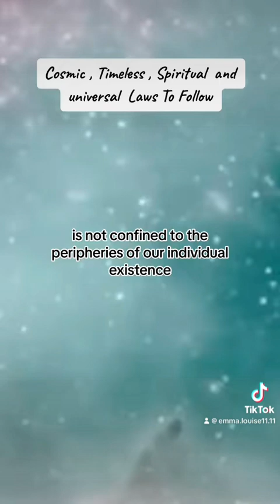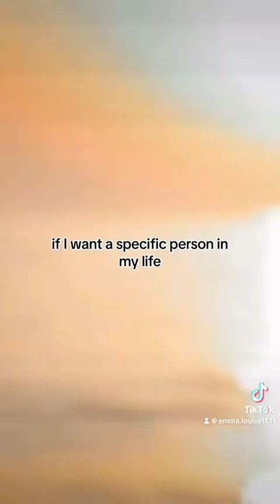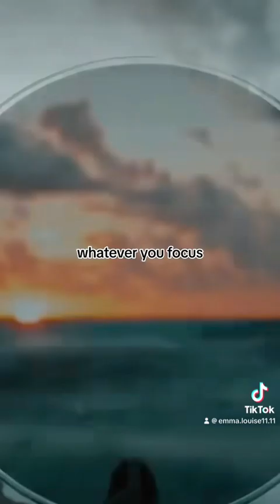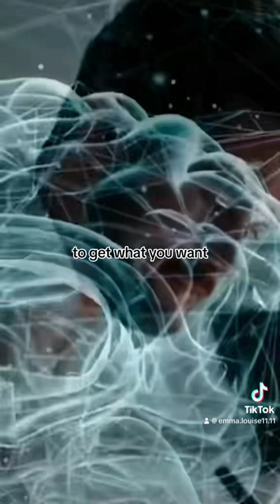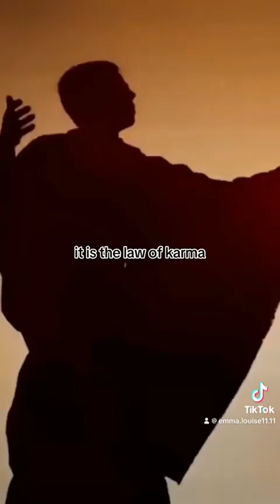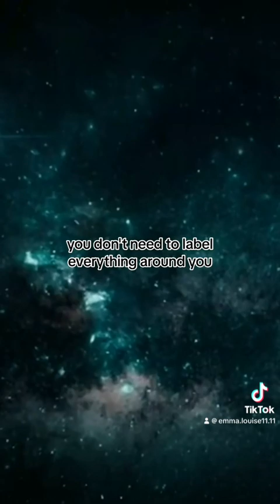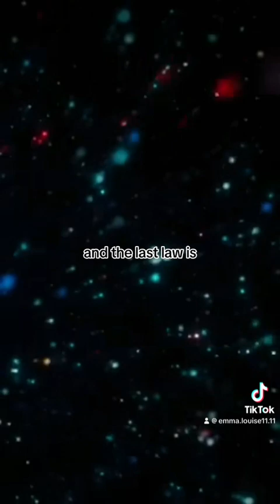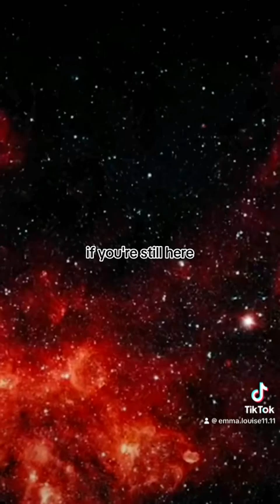12 universal spiritual laws we all should know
Universal laws we all should know